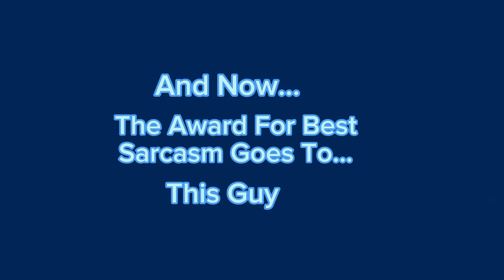Asdfmovie 11 But Skyverse Edition Animation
Credits For Skies:
DisMikoUwU
ChrisSucksLmao
Whydoiexistlikesrsly
ElectricSakura16
Skylisari Clouds
ech0bunnie
Myself
TJYoshiboy
Miko?

Hello i am Sait!Sky I have been keen to get back to the job and the first time I have been I'll be in the first of thing and then go to the first video for a little bit and then try to
And This restrictions over 13+ make it look like a good one 😊😊😊 and I will be happy with that and it... OwO 💜💜💜💜 and please follow @iamsky1230

ALIASES
Best Friend(by Girlfriend)
Sait!Sky
S!Sky
Miriam (Real Name)
Sky Forevertoo

happy with that and it OwO and please

RELATIONSHIPS
Boyfriend (Friend)
Girlfriend (Friend)
PurpleGuy391 (Friend)
The Nusky Fan (Bestie)
SonicPro282 (Boyfriend/Being Fanon)
Skylaa The Fan (Friend)
Angevil (Best Friend)
Talia The Kat (Best Friend/FigureFriend)
Airi169 (Friend)
Pico (Enemy)
Tricky (Scared Of)
Beepie (Friend)
Cloud (Frenemy)
Caro UwU (Bestie/Friend Figure)
Mishyi (Best Friend)
Estelle (Bestie/Friend Figure)
Canon Sky (Friend)
Lexi (Friend)
NuSky (friend)
Skyblue (friend)
Sarusky (friend)
Ski (friend)
Faker Sky (Enemy)
Cusky (Friend)
Skychi (friend)
Miko (friend)

My favorite mod in fnf:
Fnf vs cloud
Fnf sky remanifested v2
Fnf online vs
Fnf vs sky
Fnf vs lexi mod
Fnf vs beepie
Nusky + skyverse

Sky crew[22]
BIOGRAPHICAL INFORMATION

AGE
18

PHYSICAL DESCRIPTION

SPECIES
Demon

GENDER
Demigirl

EYE COLOR
Sea Green

HAIR COLOR
Cyan

APPEARANCES
CREATED BY
@sky_forevertoo (Character)

APPEARS IN
As Friday Night Funkin'

Skyverse Chromatic Pack Here!! 3 Links Please Don't Be Hate

Goodbye

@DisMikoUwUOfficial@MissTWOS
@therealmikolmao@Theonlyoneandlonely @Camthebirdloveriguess